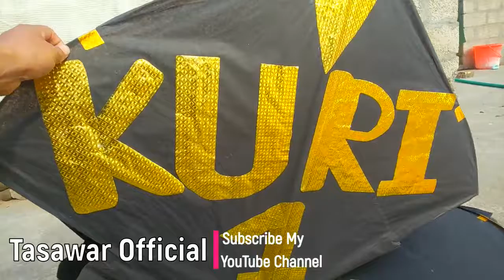How To Cut Others Kite/Kite Cutting Tricks | Special 2021 Basant Video | Tasawar Official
This Video is about How To Cut Others Kite/Kite Cutting Tricks | Special 2021 Basant Video with Tasawar Official
Basant 2021 in Islamabad. 2021 basant in islamabad special video for all kit lovers.

In this channel I Make Vlog Video for everyone . My all vlog videos are Under YouTube Community Guidelines Policies.